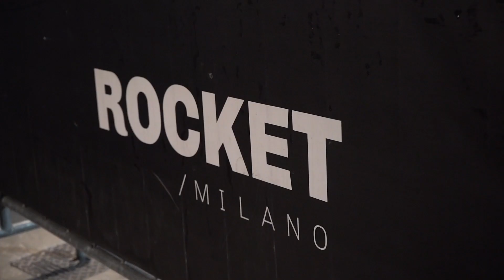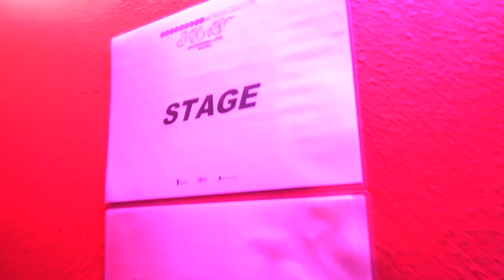Francesca Michielin - Gange feat. Shiva @ Rocket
Al Rocket di Milano la presentazione live di "Gange", il secondo singolo che anticipa il nuovo album "Feat"